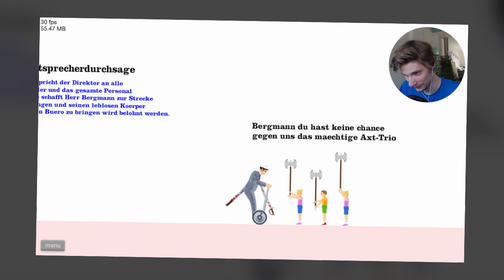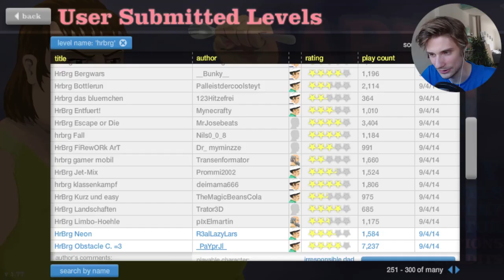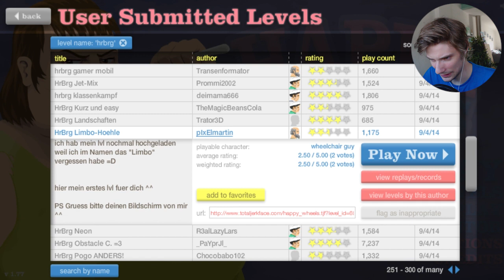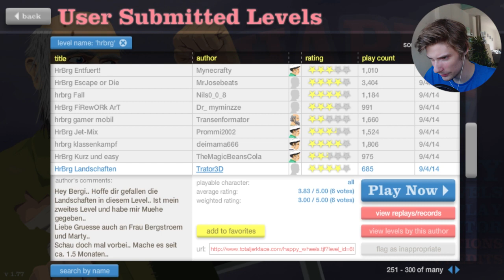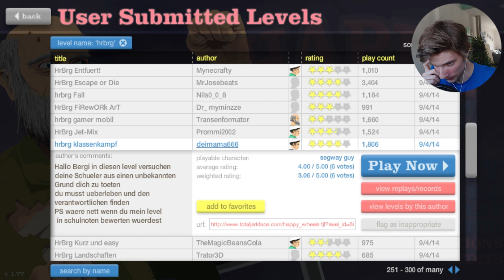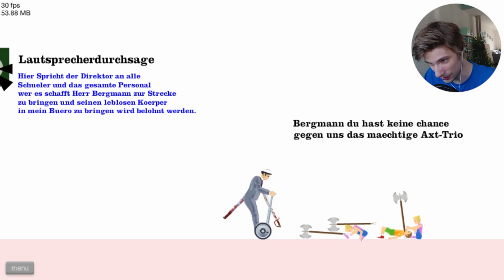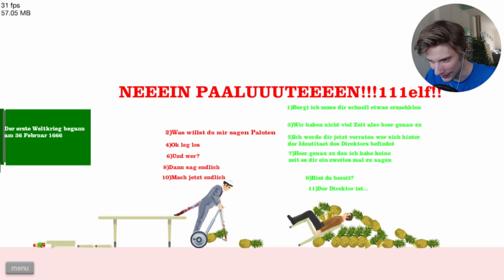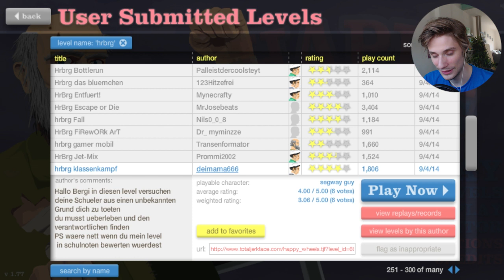REBELLION in der SCHULE! D: ★ HAPPY WHEELS #088 | Herr Bergmann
POSTFACH
Endemol beyond
50829 Köln

VIDEOSPIEL
Happy Wheels
Ein Flashspiel von Jim Bonacci